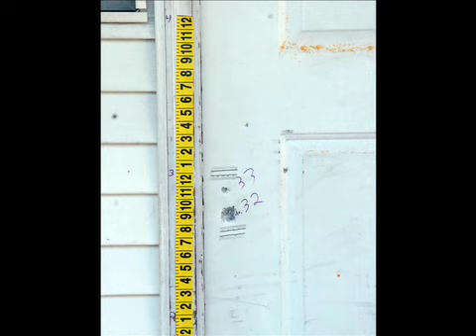A Neighborhood in Fear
A neighborhood reacts to the violence that left a 21-year-old city man dead. He had been shot multiple times in the noontime murder on a quiet city street. For more on this story, pick up a copy of The Enterprise, your ORIGINAL SOURCE for local news or visit enterprisenews.com.